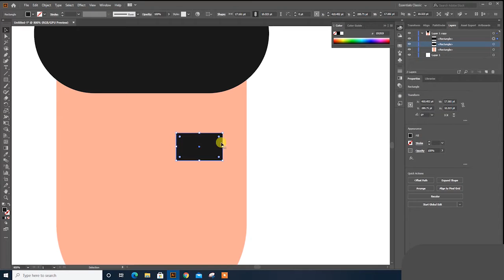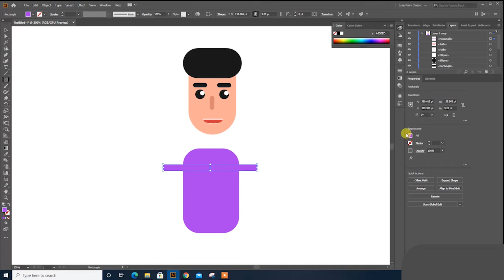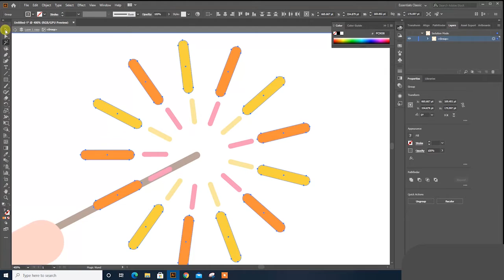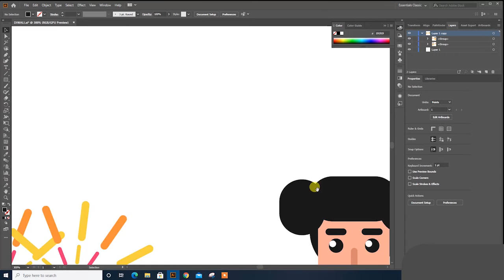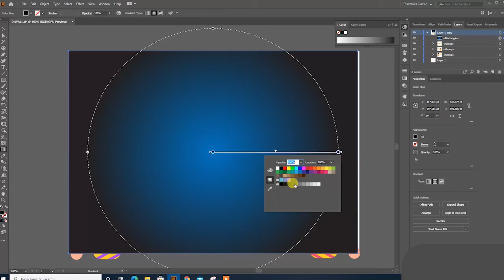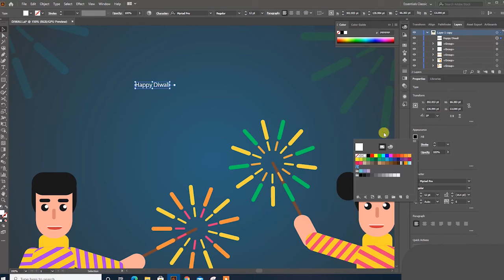How To Draw Flat Design Diwali Characters | Adobe Illustrator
in this video fast way to a simple diwali theme character which looks - Vector Easy Flat Character Tutorial.